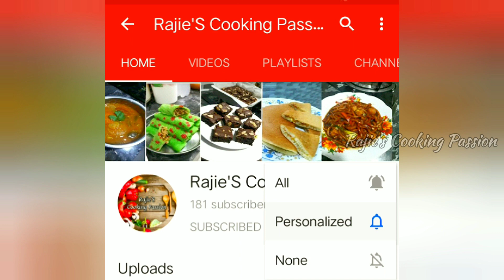10 Minute - Simple Spicy Fried Rice | Nasi Goreng Cili Padi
Simple Spicy Fried Rice | Nasi Goreng Cili Padi

Hai Everyone,
Today I'm share simple and easy to make spicy fried rice with anchovies.

Musician: LiQWYD